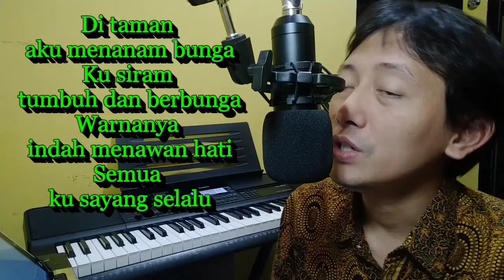Di Taman (Koes Plus) - Cipt. Tonny Koeswoyo